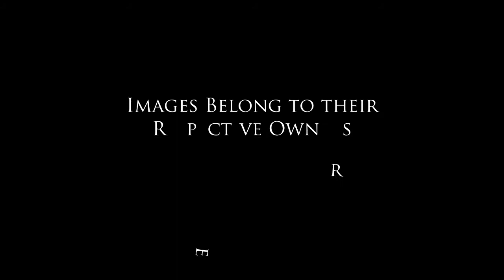Blackfriar Bridge: A Journey Through Time!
Take a Thames Trip Through Time at the Blackfriar Bridge. Credit to the photographers and artists featured.